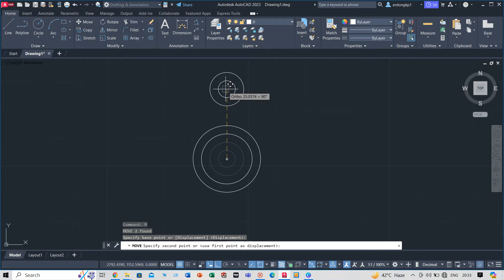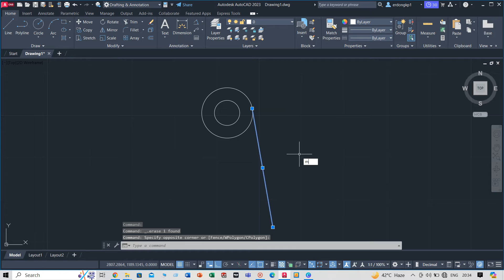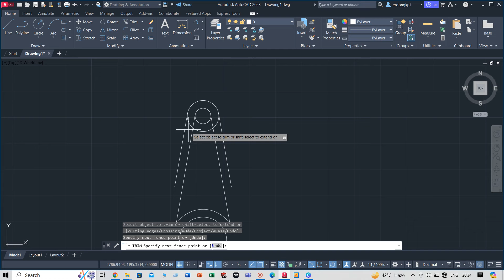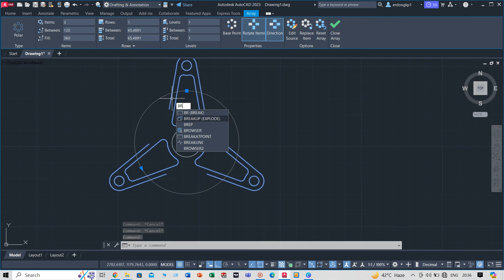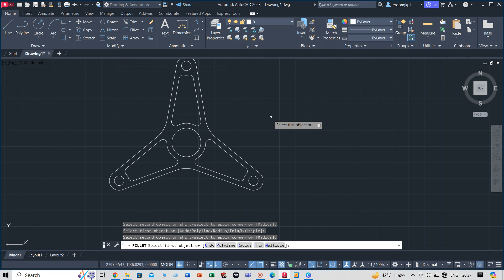advance autocad drawing practice tutorial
AutoCAD offers a variety of commands specifically for creating and modifying 2D drawings. Here’s a list of some of the most commonly used 2D drawing commands along with brief descriptions:

### Basic Drawing Commands

1. **LINE (L):**
   - Creates straight line segments.
   - Command: `LINE` or shortcut `L`

   - Creates a circle.
   - Command: `CIRCLE` or shortcut `C`

3. **ARC (A):**
   - Creates an arc.
   - Command: `ARC` or shortcut `A`

4. **POLYLINE (PL):**
   - Creates a connected sequence of line segments and arcs.
   - Command: `PLINE` or shortcut `PL`

5. **RECTANGLE (REC):**
   - Creates a rectangular polyline.
   - Command: `RECTANGLE` or shortcut `REC`

6. **ELLIPSE (EL):**
   - Creates an ellipse or an elliptical arc.
   - Command: `ELLIPSE` or shortcut `EL`

7. **HATCH (H):**
   - Fills an enclosed area or selected objects with a hatch pattern, solid fill, or gradient fill.
   - Command: `HATCH` or shortcut `H`

8. **TEXT (T):**
   - Creates a single-line text object.
   - Command: `TEXT` or shortcut `T`

9. **MTEXT (MT):**
   - Creates multiline text objects.
   - Command: `MTEXT` or shortcut `MT`

### Editing Commands

1. **MOVE (M):**
   - Moves objects a specified distance in a specified direction.
   - Command: `MOVE` or shortcut `M`

2. **COPY (CO):**
   - Copies objects a specified distance in a specified direction.
   - Command: `COPY` or shortcut `CO`

3. **ROTATE (RO):**
   - Rotates objects around a base point.
   - Command: `ROTATE` or shortcut `RO`

4. **SCALE (SC):**
   - Enlarges or reduces selected objects, keeping the proportions of the object the same after scaling.
   - Command: `SCALE` or shortcut `SC`

5. **TRIM (TR):**
   - Trims objects to meet the edges of other objects.
   - Command: `TRIM` or shortcut `TR`

6. **EXTEND (EX):**
   - Extends objects to meet the edges of other objects.
   - Command: `EXTEND` or shortcut `EX`

7. **FILLET (F):**
   - Rounds and fillets the edges of objects.
   - Command: `FILLET` or shortcut `F`

8. **CHAMFER (CHA):**
   - Bevels the edges of objects.
   - Command: `CHAMFER` or shortcut `CHA`

9. **OFFSET (O):**
   - Creates concentric circles, parallel lines, and parallel curves.
   - Command: `OFFSET` or shortcut `O`

10. **MIRROR (MI):**
    - Creates a mirrored copy of selected objects.
    - Command: `MIRROR` or shortcut `MI`

11. **ARRAY (AR):**
    - Creates multiple copies of objects in a pattern.
    - Command: `ARRAY` or shortcut `AR`

### Layer Commands

1. **LAYER (LA):**
   - Manages layers and layer properties.
   - Command: `LAYER` or shortcut `LA`

### Annotation Commands

1. **DIMLINEAR (DLI):**
   - Creates a linear dimension.
   - Command: `DIMLINEAR` or shortcut `DLI`

2. **DIMANGULAR (DAN):**
   - Creates an angular dimension.
   - Command: `DIMANGULAR` or shortcut `DAN`

3. **DIMRADIUS (DRA):**
   - Creates a radius dimension for circles and arcs.
   - Command: `DIMRADIUS` or shortcut `DRA`

4. **DIMDIAMETER (DDI):**
   - Creates a diameter dimension for circles.
   - Command: `DIMDIAMETER` or shortcut `DDI`

### Other Useful Commands

1. **ZOOM (Z):**
   - Increases or decreases the magnification of the view in the current viewport.
   - Command: `ZOOM` or shortcut `Z`

2. **PAN (P):**
   - Shifts the view without changing the viewing direction or magnification.
   - Command: `PAN` or shortcut `P`

### Command Line Completion

For an enhanced experience, make sure the command line completion feature is enabled, which allows you to see suggestions as you type, making it easier to find and execute commands.

### Accessing Commands

You can access these commands by typing them in the command line or by using the ribbon interface, where most of these commands are grouped under the "Home" tab for quick access.

These commands form the backbone of 2D drafting in AutoCAD and should cover most of the tasks you need to perform.